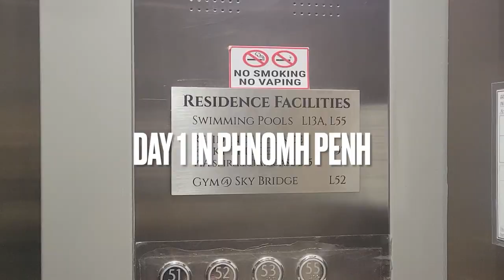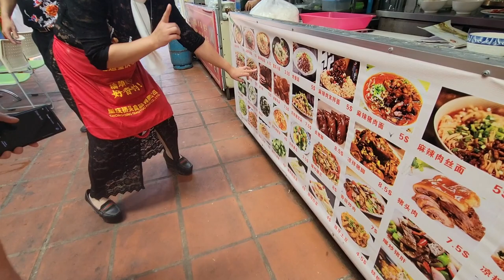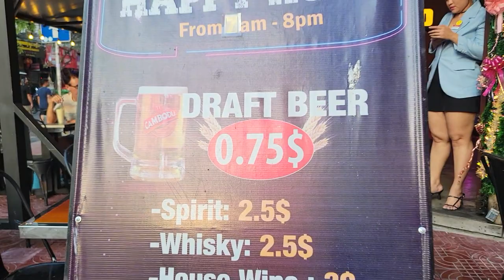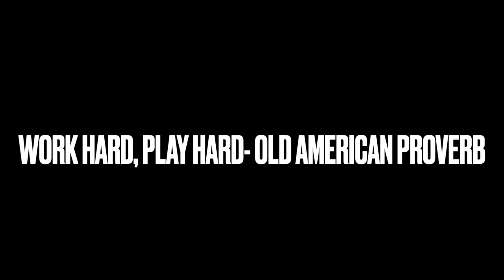SUGAR CANE JUICE!! || PHNOM PENH VLOG || CAMBODIA VLOG || ASIAN AMERICAN VLOGGER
in this video we explore "phnom pehn", "cambodia". The night life in "bassac Lane", the " phnom pehn night market" and also the "royal palace" and "promanade".